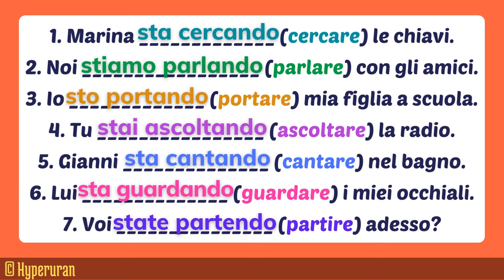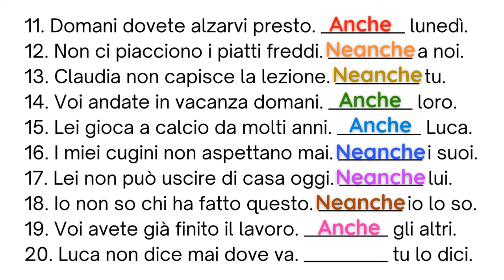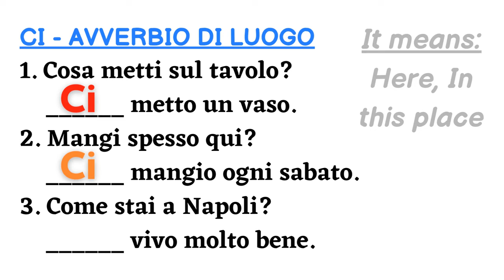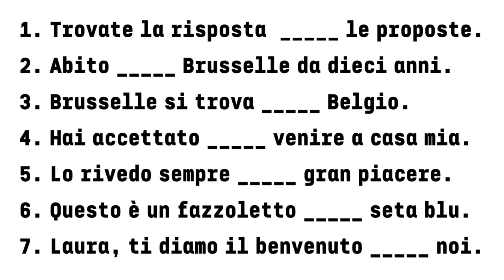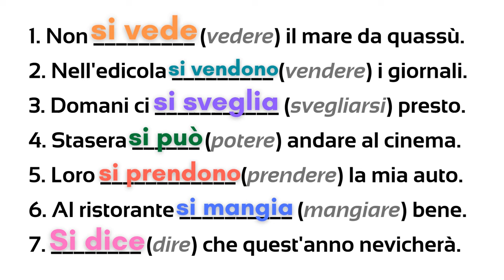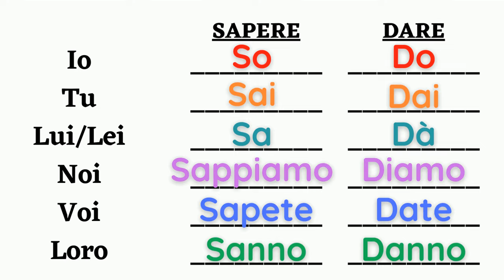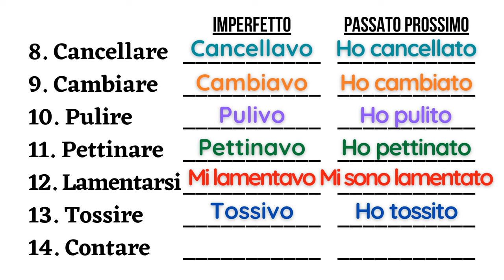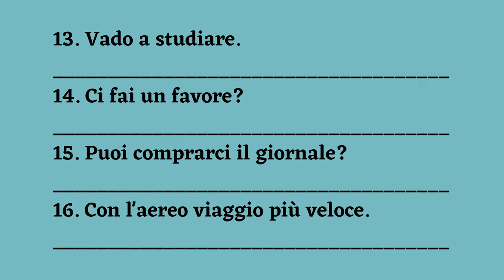Italian grammar exercises | With solution | Exam preparation | Easy | Learn italian free lessons